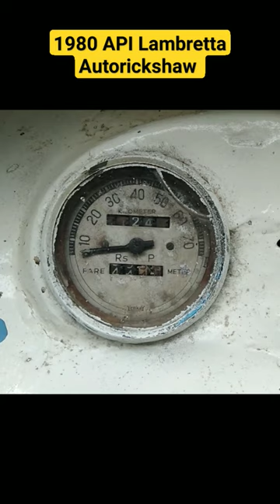LAMBRETTA AUTORICKSHAW speedometer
Lambretta Autorickshaw's speedometer is unique